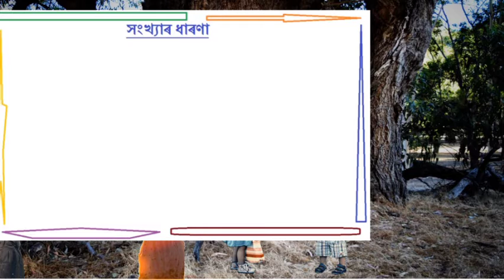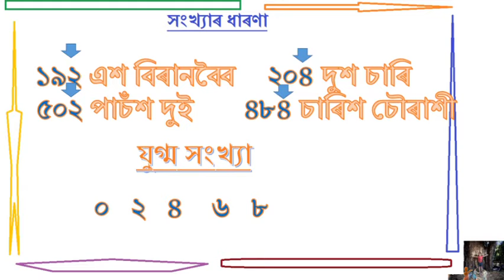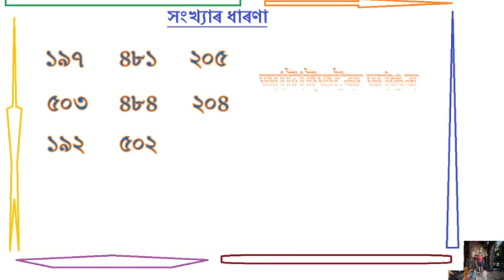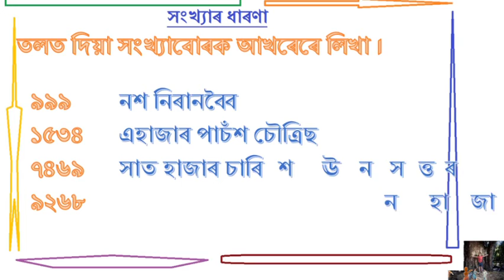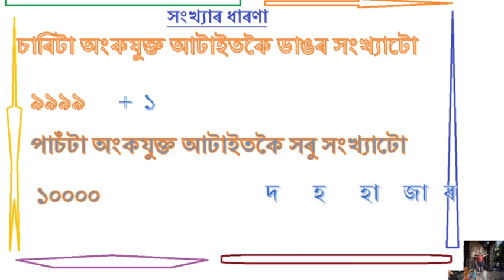সংখ্যাৰ ধাৰণা, পাঠ ২, শ্ৰেণী চতুৰ্থ, গণিত ।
Assam Govt. L P Schools book, page number 18-33